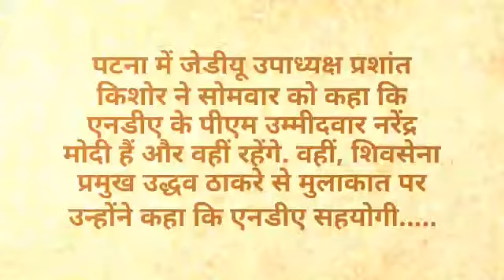जेडीयू उपाध्यक्ष प्रशांत किशोर ने कहा कि एनडीए में नरेंद्र मोदी प्रधानमंत्री के उम्मीदवार होंगे